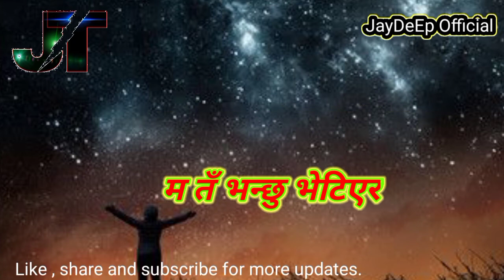कसैले भन्छ आँकाशकाे जुन राम्रो /नेपाली गजल / Nepali Gajal Jay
कसैले भन्छ आँकाशकाे जुन राम्रो /नेपाली गजल /।sad nepali status/ shorts/ nepali gajal by jay

Hello friends
it'S me Jay

Keep supporting to us ; Enjoy our videos.